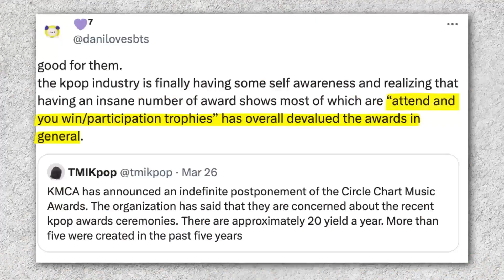After Breaking Up with Karina, Lee Jae Wook Announces Surprise Military Enlistment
Lee Jae Wook, military service, KBS2, Zico�s Artist, Karina breakup, aespa, Primary Johnny, Park Jae Jung, celebrity news

🌟 Attention all anime lovers! 🎬 Experience the captivating world of anime on our second channel.
– – – Let’s Connect 🌏🌟 – – –
👉 Gmail:

We will promptly review your notice and take appropriate action.

Sincerely,
The Newsroom Channel Team 💖💕